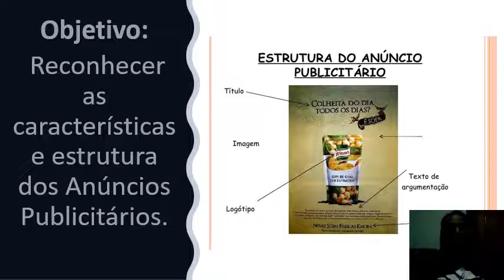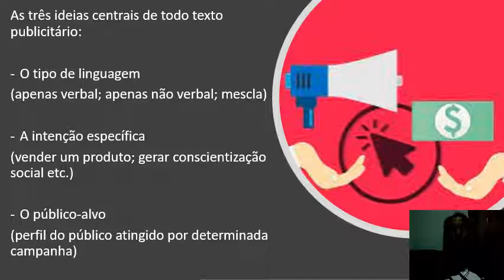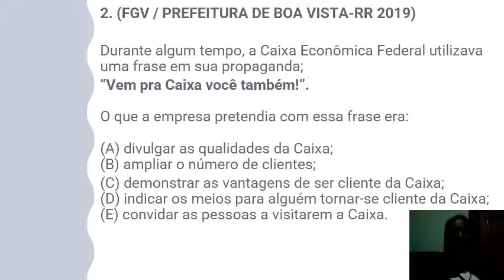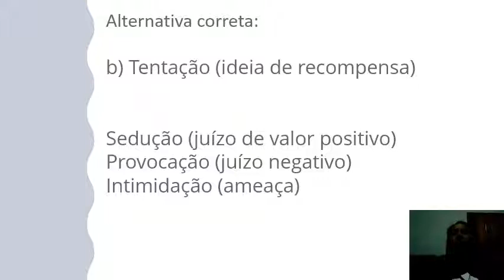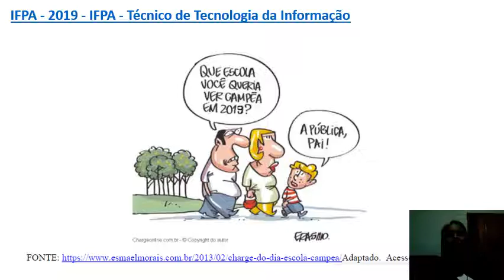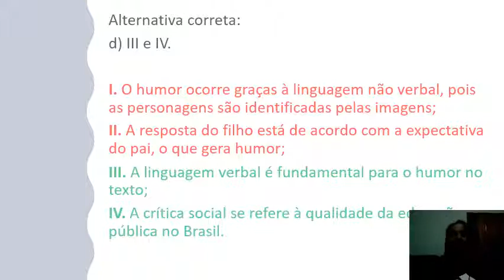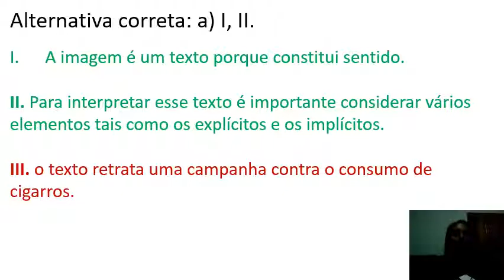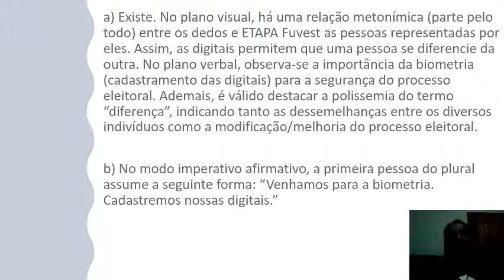24/08/2021 - 2ª Série - Redação - Anúncios Publicitários - Exercícios